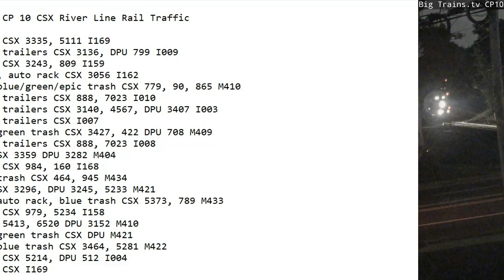August 1 2022 2022 BigTrains.TV CP 10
24 Hrs trains
00:12 nb stack CSX 3335, 5111 I169
01:02 nb stack trailers CSX 3136, DPU 799 I009
03:01 nb stack CSX 3243, 809 I159
05:10 sb stack, auto rack CSX 3056 I162
05:57 nb mix, blue/green/epic trash CSX 779, 90, 865 M410
07:14 sb stack trailers CSX 888, 7023 I010
07:20 nb stack trailers CSX 3140, 4567, DPU 3407 I003
07:31 nb stack trailers CSX I007
08:21 sb mix, green trash CSX 3427, 422 DPU 708 M409
09:04 sb stack trailers CSX 888, 7023 I008
09:11 nb mix CSX 3359 DPU 3282 M404
10:59 sb stack CSX 984, 160 I168
11:26 nb mix, trash CSX 464, 945 M434
12:55 sb mix CSX 3296, DPU 3245, 5233 M421
15:07 sb mix, auto rack, blue trash CSX 5373, 789 M433
16:13 sb stack CSX 979, 5234 I158
16:21 nb 3370, 5413, 6520 DPU 3152 M410
20:59 sb mix, green trash CSX DPU M421
21:17 nb mix, blue trash CSX 3464, 5281 M422
22:52 sb stack CSX 5214, DPU 512 I004
22:31 nb stack CSX I169